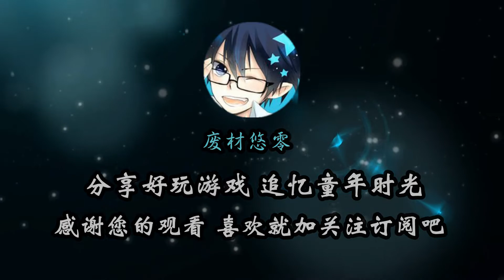JOJO火影联动！火影究极风暴4MOD：DIO全技能演示 naruto JOJO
把天堂之眼和究极风暴4混搭，非常的有趣